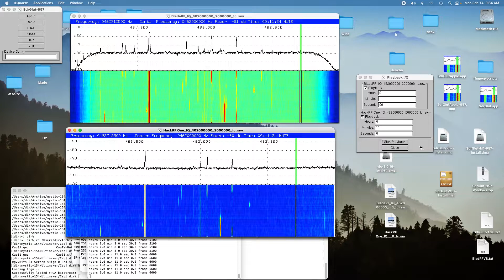BladeRF xA5 vs. HackRF One at FRS Frequencies with SdrGlut.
This video compares the reception of the BladeRF xA5 vs. HackRF One at FRS Frequencies (~462 MHZ). SdrGlut recorded the I/Q data for playback and comparison. The reception was tested for various location and the BladeRF put the HackRF One to shame. The BladeRF was as much as 20 db better than the HackRF One.